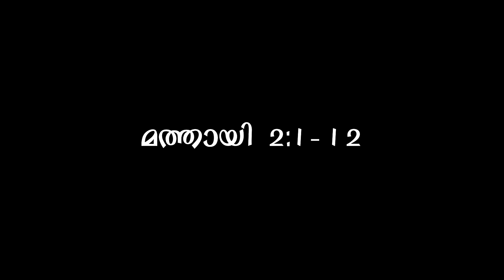ദൈവം നമുക്ക് നൽകുന്ന വഴികാട്ടിയായ നക്ഷത്രത്തെ പിഞ്ചെല്ലുക